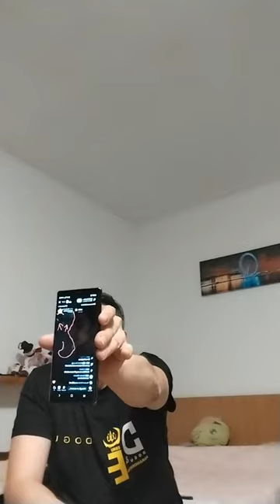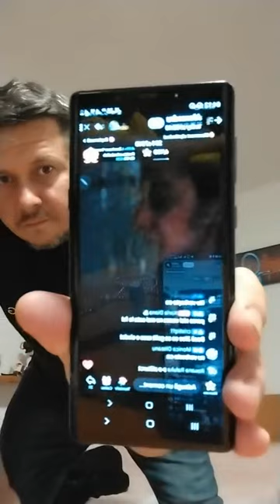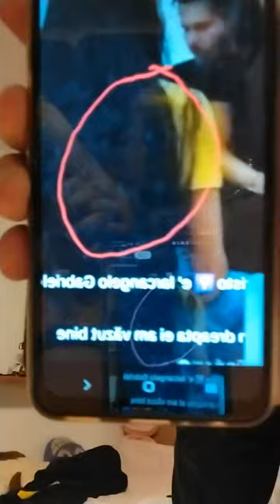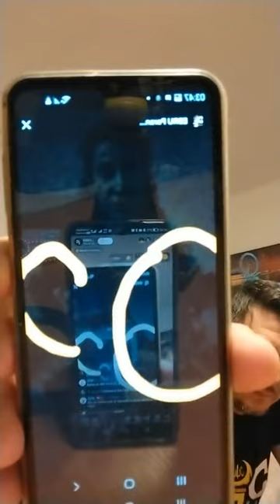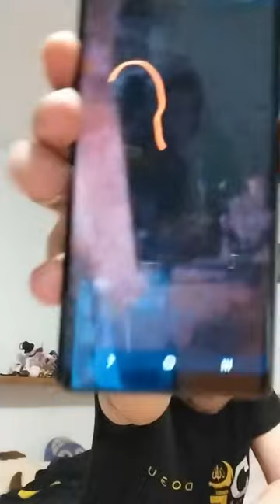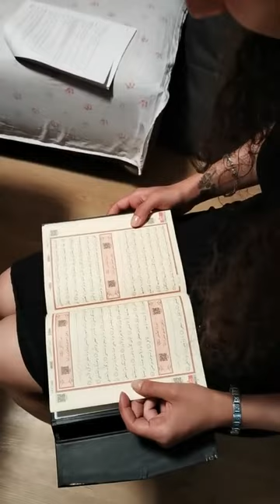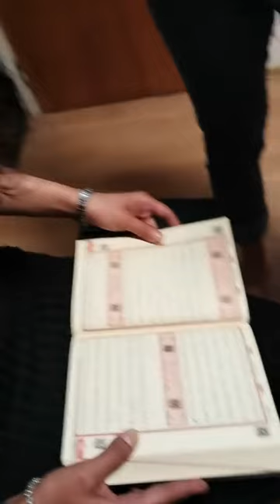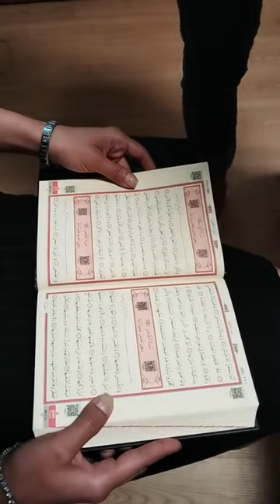Exorcizare - Partea 1 si 2